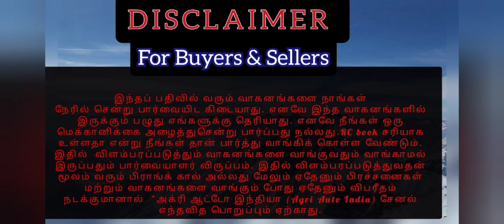Bobcat E26 for sale / Bobcat விற்பனைக்கு / mini exevator sales in tamilnadu